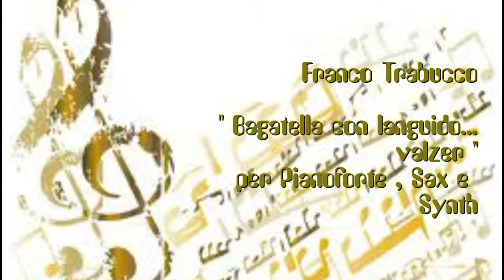Franco Trabucco : Bagatella con languido valzer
Franco Trabucco :   Bagatella con languido valzer - per pianoforte , Sax e  Synth -